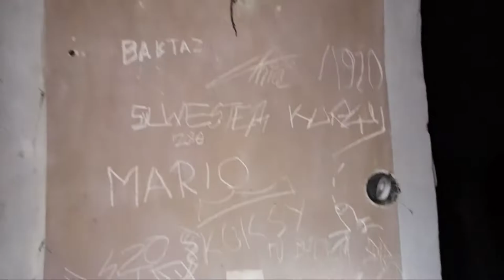Musieliśmy się EWAKUOWAĆ! Nieudana exploracja pałacu z 1700roku -urbex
Film zapowiadał się mocno, niestety musieliśmy opuścić te miejsce...był to pałac z 1700roku, w którym jednak w 1867roku wybuchł pożar i został przebudowany przez książąt Hohenlohe-Oehringen. Po 1945 roku był wykorzystywany jako mieszkania dla pracowników gospodarstwa rolnego, a w latach 90-XX wieku obiek sprywatyzowano. W 2001 została wyremontowana część pałacu niestety nie doczekał się daleszego remontu i coraz bardziej niszczeje

PODSYŁAJCIE NA INSTAGRAMIE SWOJE MIEJSCÓWKI !😁

Uwaga ❗
 **Urban exploring jest zajęciem niebezpiecznym, film nie jest forma poradnika i ma charakter dokumentalny.
Autor nie ponosi odpowiedzialnosci za próby naśladowania przedstawionych w nim wydarzeń

Podczas exploracji kieruję się zasadą
"zabierz tylko zdjęcie, zostaw odciski stóp"
nie kradne, nie dewastuje w żaden sposób nie szkodzę explorowanym obiektom.**

Zakaz podawania lokalizacji w komentarzach❗❗❗

jeśli czytasz opisy napisz w komentarzu "czytam opisy" miłej zabawy💯